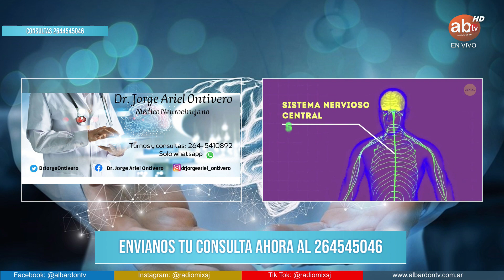MICROPROGRAMA DR JORGE ARIEL ONTIVERO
GRACIAS POR VISITAR ALBARDON TV /// Miranos las 24 hs en vivo